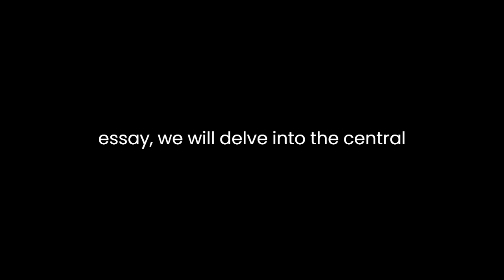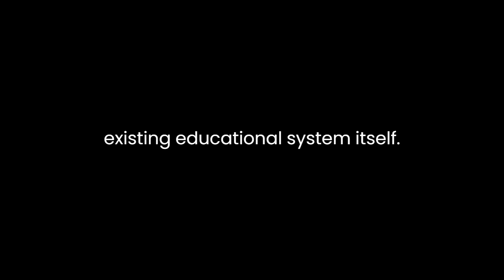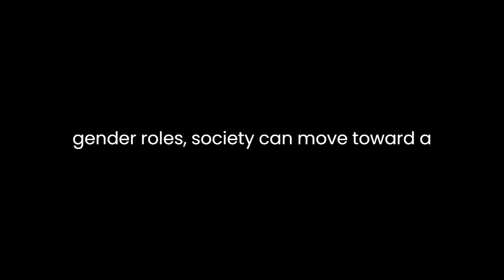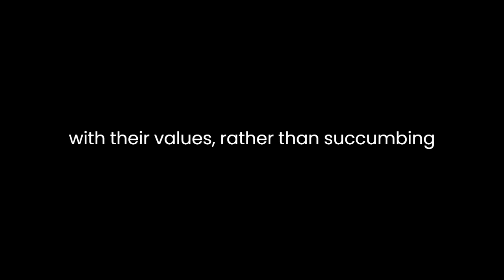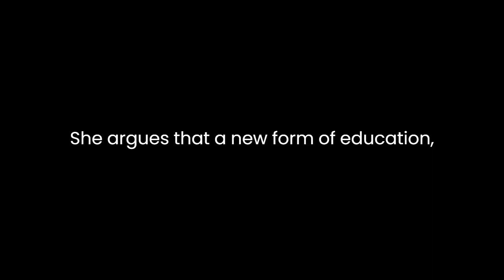"Three Guineas" By Virginia Woolf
"Three Guineas" by Virginia Woolf: A Literary AnalysisVirginia Woolf's essay "Three Guineas" is a thought-provoking exploration of gender, education, and the societal structures that perpetuate inequality. Written in the context of the interwar period, Woolf's work is a powerful feminist critique that challenges traditional notions of patriarchy, war, and education. In this essay, we will delve into the central themes and arguments presented in "Three Guineas."One of the primary themes in "Three Guineas" is the role of education in perpetuating gender inequality. Woolf begins by addressing a letter from a young man who asks for her opinion on whether women should be allowed to attend universities and join the professions. Woolf counters this question by suggesting that it is not women's access to education that needs to be debated, but rather the existing educational system itself. She argues that the traditional system, dominated by men, perpetuates patriarchal values and fosters a culture of militarism and aggression.Woolf draws attention to the fact that many educational institutions, especially prestigious ones, were historically associated with the military. She notes that these institutions have traditionally been breeding grounds for the male elite, promoting a culture of aggression and dominance. In contrast, women were often excluded from these institutions, which, Woolf argues, has spared them from the militaristic and hierarchical values that men are indoctrinated with.Furthermore, Woolf critiques the idea that education necessarily leads to progress and enlightenment. She points out that highly educated men have been responsible for some of the most devastating wars and atrocities in history. She questions the value of an education that does not instill empathy, compassion, and a commitment to peace. Woolf advocates for a new kind of education, one that prioritizes the nurturing of human values rather than the perpetuation of patriarchal norms.Another significant theme in "Three Guineas" is the connection between gender inequality and war. Woolf argues that the traditional roles and values assigned to men and women are deeply intertwined with the culture of war. She believes that societies that revere qualities traditionally associated with masculinity, such as aggression and dominance, are more likely to engage in conflict. Woolf suggests that by challenging these traditional gender roles, society can move toward a more peaceful world.Woolf also addresses the issue of women's economic independence. She believes that women should be financially self-sufficient to avoid becoming dependent on men and subjected to their authority. This financial independence, in Woolf's view, would empower women to make choices that align with their values rather than succumbing to societal pressure. She advocates for women to establish their own sources of income, emphasizing the importance of economic freedom in achieving gender equality.Throughout "Three Guineas," Woolf employs a conversational and persuasive writing style. She addresses the reader directly, creating a sense of intimacy and urgency in her arguments. Her use of rhetorical questions and personal anecdotes adds a personal touch to her writing, making it relatable to a wide audience.In conclusion, Virginia Woolf's "Three Guineas" is a profound exploration of gender, education, and the culture of war. Woolf challenges traditional gender roles and the educational system that perpetuates them. She argues that a new form of education, one that prioritizes human values and empathy, is essential for a more peaceful world. Woolf's call for women's economic independence and her critique of the connection between gender inequality and war remain relevant and thought-provoking even today. "Three Guineas" is a timeless work that continues to inspire readers to question societal norms and strive for a more equitable and peaceful world.